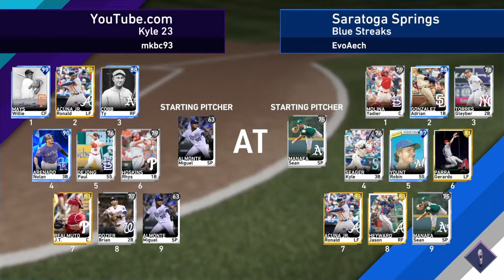I Drafted 99 Overall Willie Mays! - MLB The Show 19 BR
In this video I begin my first BR draft on MLB 19. I draft my team and play one game of BR.